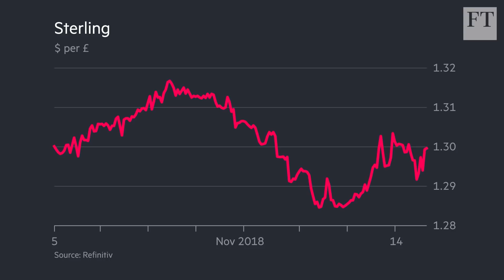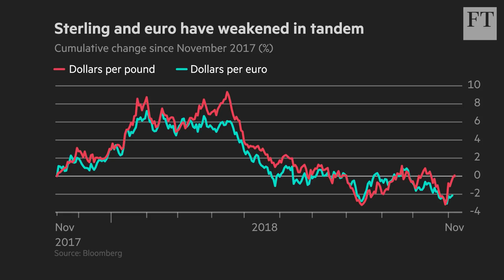Sterling 'priced for limbo' with Brexit uncertainty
The FT's Katie Martin looks at how changing sentiment over the progress of Brexit talks has had an unsettling effect on currency markets, particularly this week on the euro and sterling